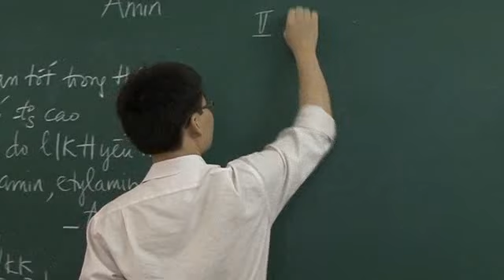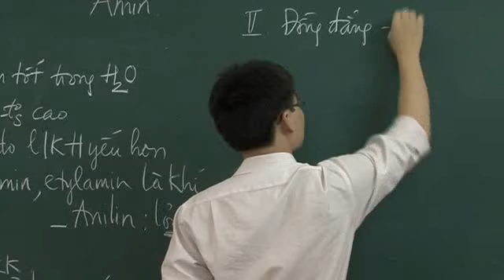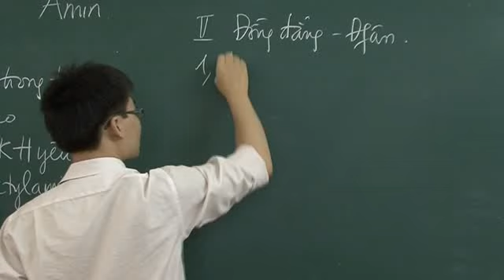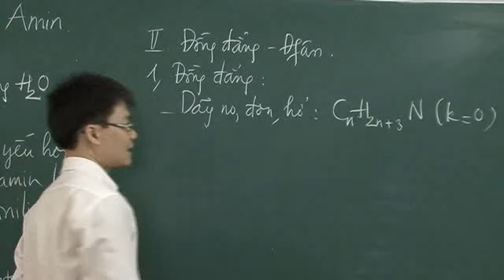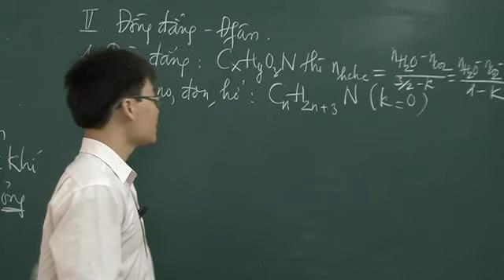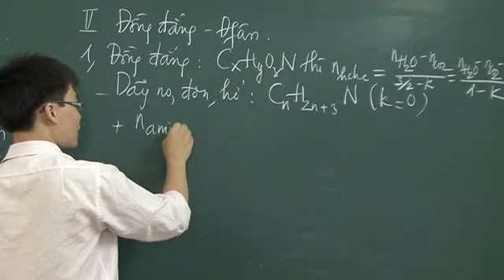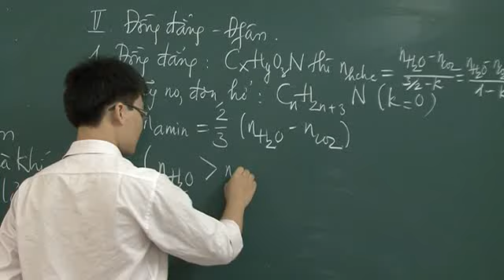Lý thuyết trọng tâm về Amin - LTĐH Hóa 2013 - Vũ Khắc Ngọc [Hocmai.vn]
[Hocmai.vn] Video # Lý thuyết trọng tâm về Amin
- CHUYÊN ĐỀ 2: CÁC HỢP CHẤT HỮU CƠ CÓ NHÓM CHỨC
- Phần I. Các kiến thức, kỹ năng và PP giải toán trọng tâm của HH hữu cơ
- Luyện thi Đại học môn Hóa học 2013 - Thầy Vũ Khắc Ngọc
Bài giảng: